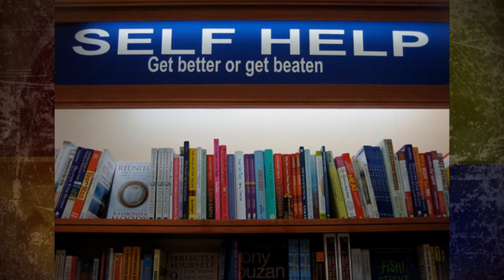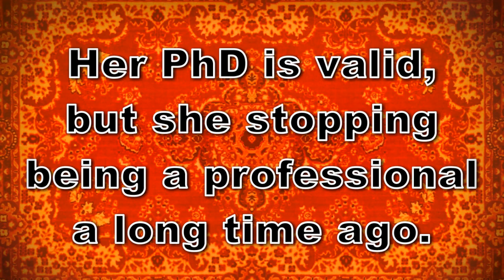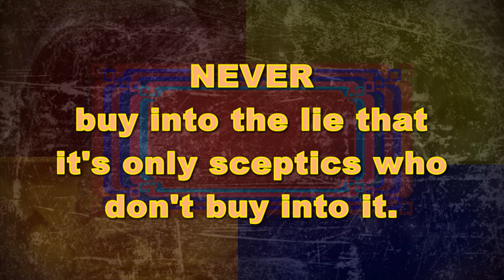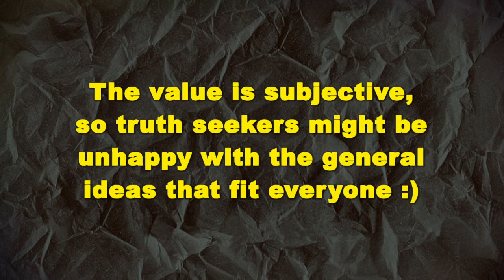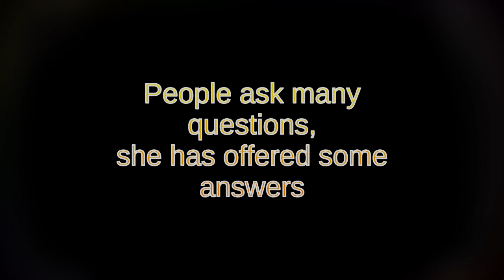The TRUTH About Doreen Virtue?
Sourced from various websites, includsing Doreen's website and her bio, as well as pro and con reviews, forum posts and articles.

Consider the facts, make up yor own minds.